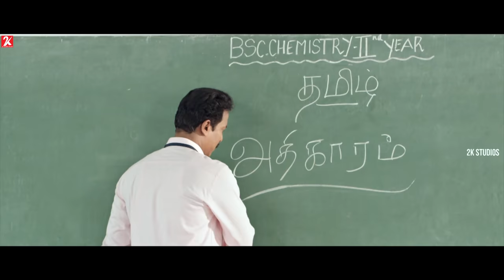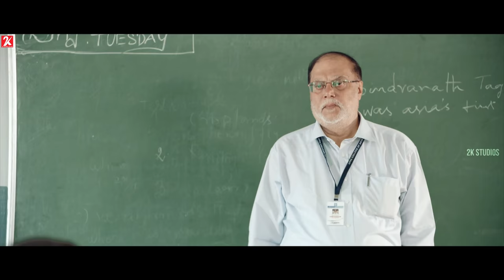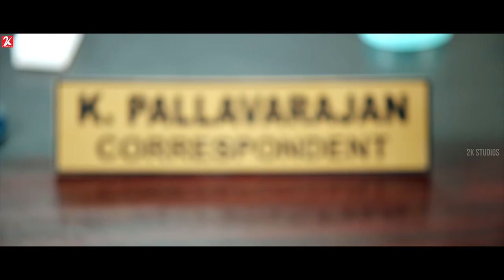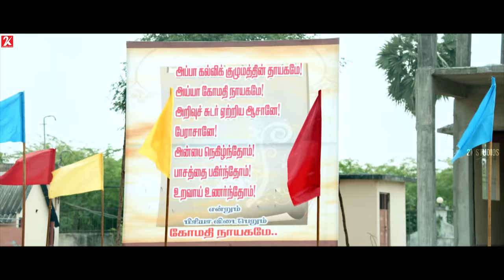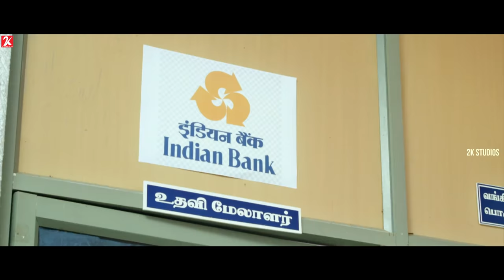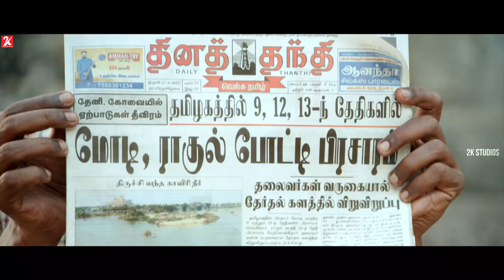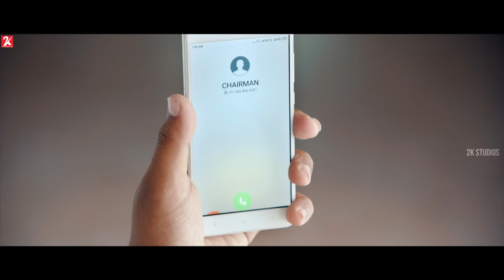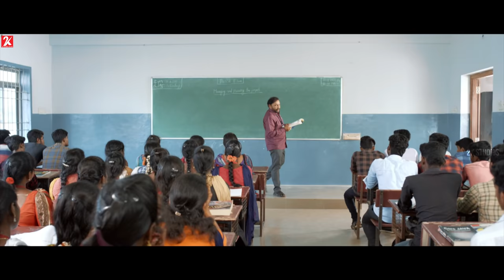Adutha Saattai | Samuthirakani | Athulya Ravi | Latest Tamil Full Movie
A college professor tries to unite his students who lack proper guidance from parents and teachers.

Produced by Samuthirakani
Dr Prabhu Thilak

Written by M. Anbazhagan

Screenplay by Samuthirakani

Starring
Samuthirakani
Athulya Ravi
Thambi Ramaiah

Cinematography Rasamathi

Edited by Nirmal

Production
company
11: 11 Productions
Naadodigal

Distributed by Sri Vaari Film

Release date
29 November 2019

Country India

Language Tamil